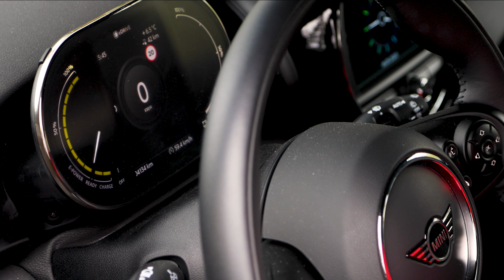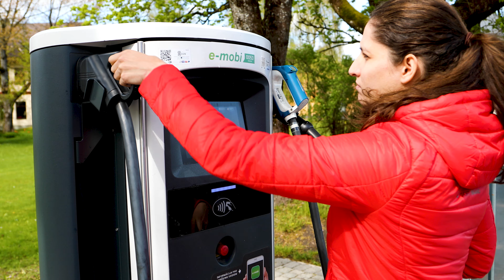Mini Cooper SE